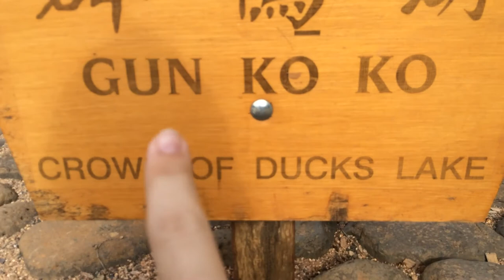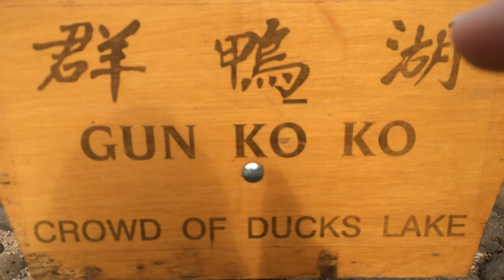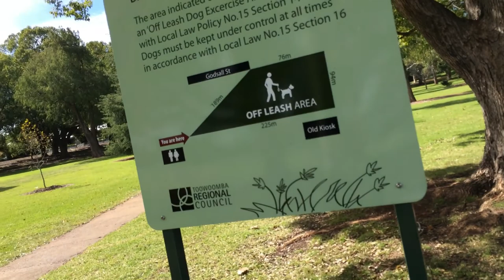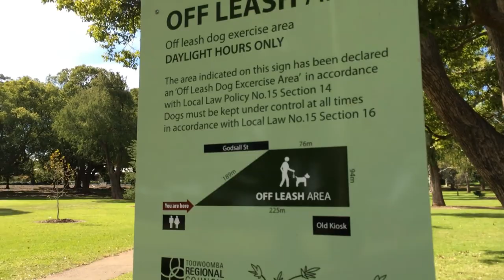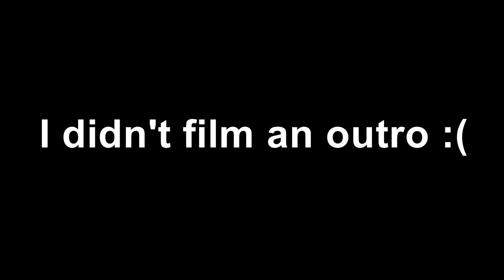Woomba Wei Toowomba Way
The Adventures of Kyle, Beke and Henry (finally) continue. In this exciting episode: Dragons! Ducks! Toowomba! Cute Kids! Non-Copyright Music!